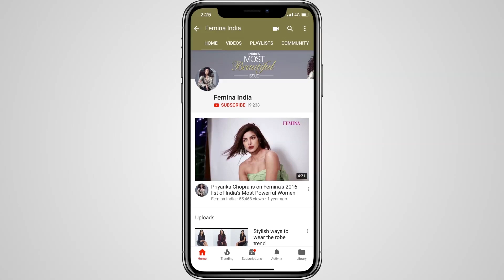Disha Patani reveals her beauty secrets at Lakme Fashion Week | Femina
Exclusive beauty chat with Disha Patani at Lakmé Fashion Week Winter/Festive 2018 Day 3.